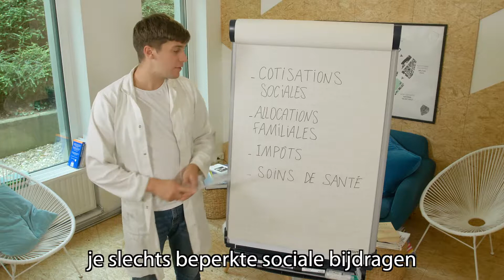yet.brussels stelt "de student-ondernemer" voor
Deze tweede episode gerealiseerd door yet.brussels is voor de studenten die de stap naar het ondernemerschap wensen te zetten... "Als student ben je vaak nog mobieler, heb je je nog niet gevestigd en ben je nog niet aan een gezin begonnen. Bovendien zijn er fiscale voordelen. Tot aan een bepaalde inkomensdrempel betaal je slechts beperkte sociale bijdragen, behoud je de kinderbijslag, betaal je geen belastingen en blijf je zelfs ten laste van je ouders voor wat betreft je gezondheidszorg!"